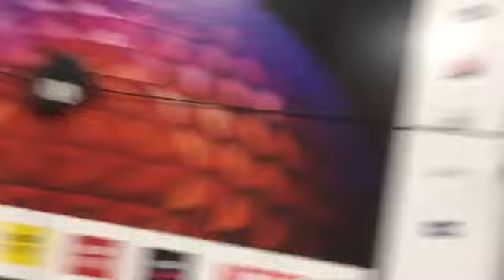Hide and Seek in Tesco